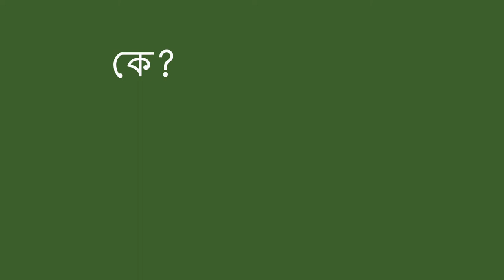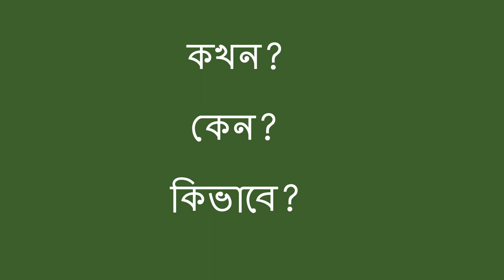প্রশ্ন শব্দ - Question Words (Bengali)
কে, কী, কখন, কোথায়, কেন, কীভাবে এই শব্দগুলির সাথে প্রশ্ন জিজ্ঞাসা করে আপনি শিশুকে ভাষার দক্ষতা উন্নত করতে সহায়তা করতে পারেন।

Bengali translation and narration by Seema Gangakhedkar.